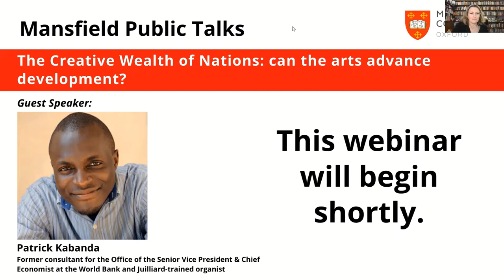Mansfield Public Talk - The Creative Wealth of Nations: can the arts advance development?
Patrick Kabanda is a former consultant for the Office of the Senior Vice President and Chief Economist at the World Bank and Juilliard-trained organist. After becoming a chorister at the cathedral, he found music a refuge, but also began to understand how the arts could help reconcile the conflicts that lay behind the hostilities, generate income, and improve people's livelihoods.